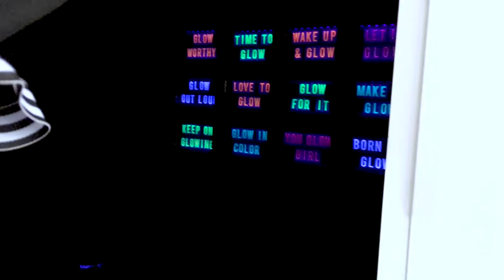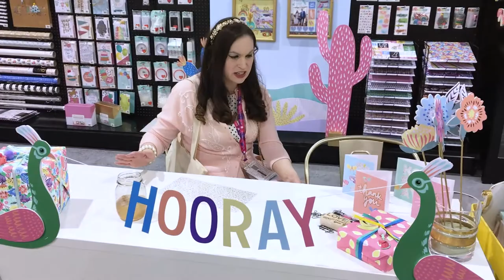The Fairytale Club at Creativation 2018, Part 1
Join me as I take a look at some of the amazing, beautiful booths at Creativation 2018.  In this video I give a brief introduction and then we check out the booths of Heidi Swapp and Amy Tangerine.